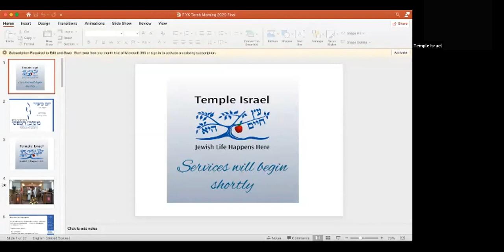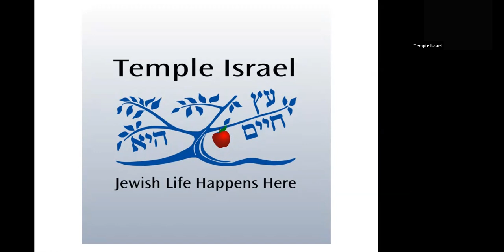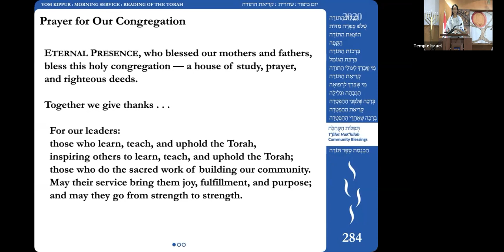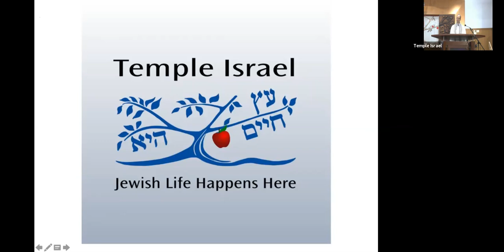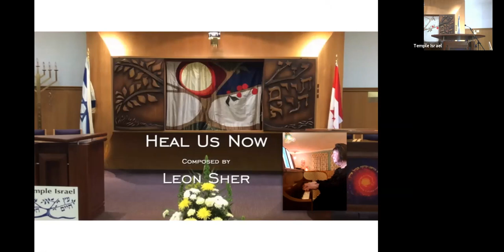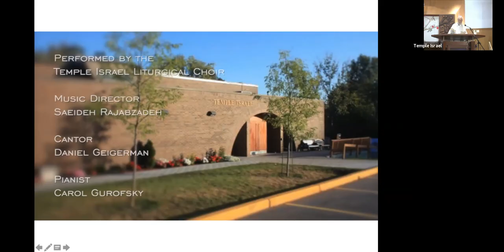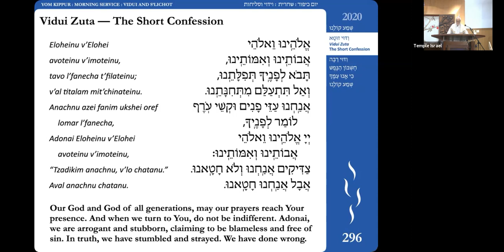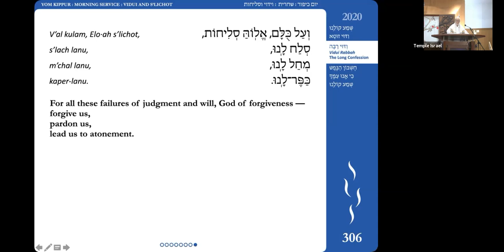High Holiday Service 5781